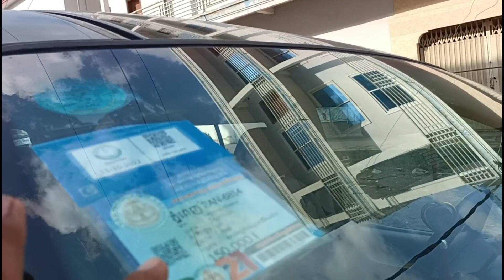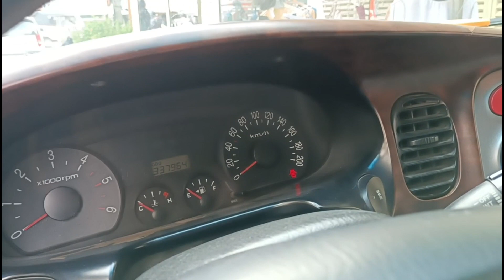លក់ឡានធូរៗ,ស្ទារិច,/04ម្ចាស់ដេីម//0978033247+0963430015+017295632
សូមអរគុណសម្រាប់ការចូលមកទស្សនា!
*** សម្រាប់បងប្អូនដែលចង់ឧបត្ថម្ភការផ្សាយ សូមបរិចាគតាមរយៈ
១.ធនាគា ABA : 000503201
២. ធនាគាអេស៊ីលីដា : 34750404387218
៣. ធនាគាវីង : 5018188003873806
សូមអរគុណ!